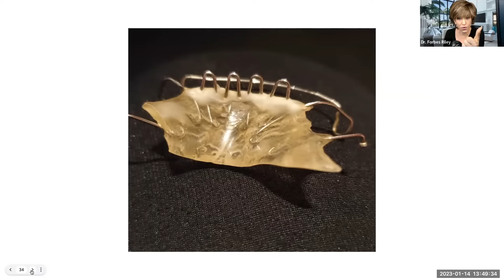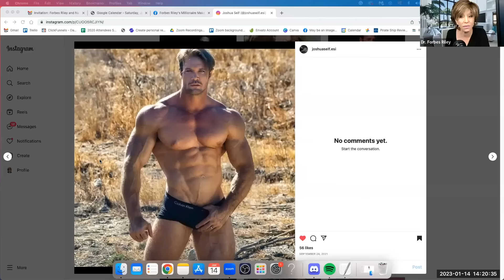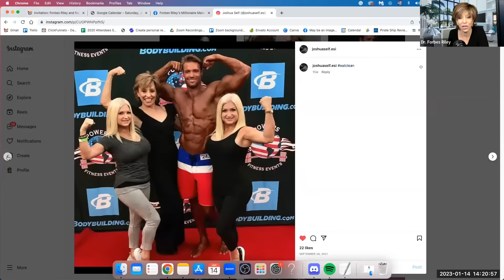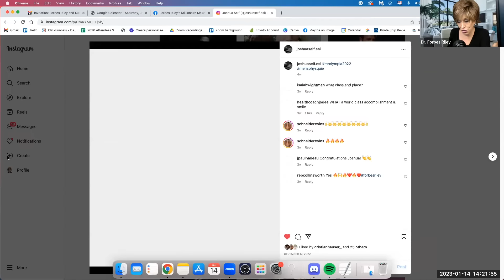FORBES RILEY - Empowering Success, Unveiling The Rise | BEEHIVE PODCAST EP.35 with Nataliya Lloyd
Join Nataliya for an inspiring and empowering episode as she sits down with the phenomenal Forbes Riley, who's also referred to as Oprah meets Tony Robbins. In this captivating interview, Forbes shares her remarkable journey to success, from humble beginnings to becoming a prominent entrepreneur, TV host, and health advocate. Discover the invaluable life lessons she's learned along the way and how she's overcome challenges to achieve greatness. Forbes delves into the power of mindset, childhood traumas, and talks about her system for healing and erasing negative memories.

Tune in to gain valuable insights and motivation as Forbes Riley reveals the secrets to her triumphs and offers valuable advice for aspiring entrepreneurs and dreamers alike. Don't miss this opportunity to be inspired and uplifted by the indomitable spirit of Forbes Riley.

BEST MOMENTS
* "Don't let fear hold you back from pursuing your dreams. Sometimes, the scariest experiences lead to the most amazing opportunities."
* "It's not about waiting for success to come to you; it's about going after it relentlessly, regardless of what others might think."
* "Your past doesn't define your future. Take control of your narrative and create a better future for yourself."
* "Trauma can shape our lives, but we have the power to heal and rewrite our stories. Let go of the past and embrace the potential for growth."
* "Pitch is everything. Whether it's in business or in life, how you present yourself and your ideas can make all the difference in achieving success."

RESOURCES

NATALIYA LLOYD is a Design Entrepreneur & Celebrity Podcaster based in London and working globally.